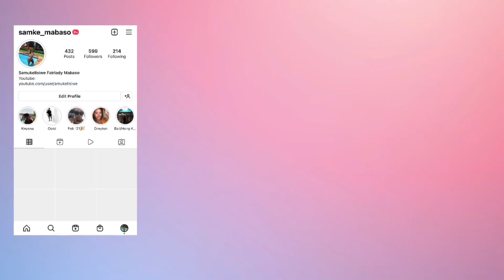Vlog : spend a day with me + Breakfast + dinner